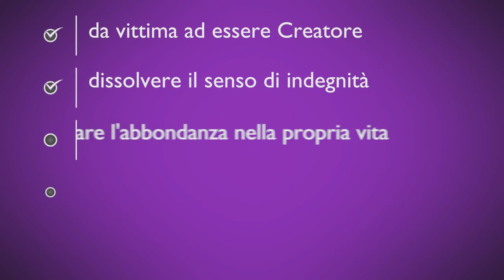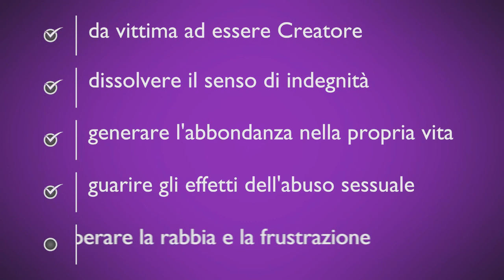Realizzare la propria Magnificenza ed il lavoro con il Bambino Interiore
alcuni pensieri sulla nostra immensa capacità di creazione e di quanto sia importante liberare il nostro potenziale dalle limitazioni del passato. Tutte le info su